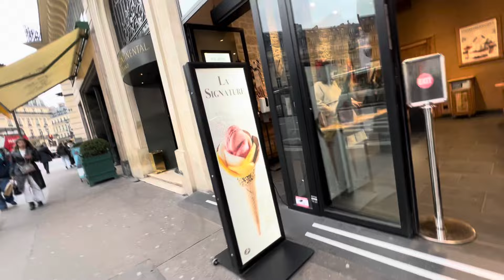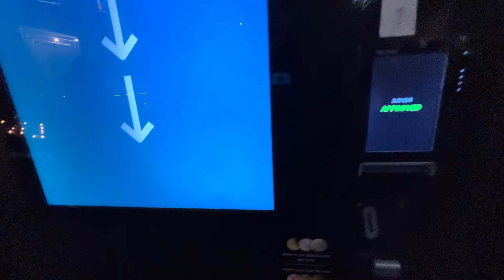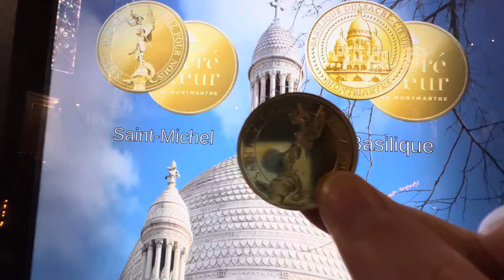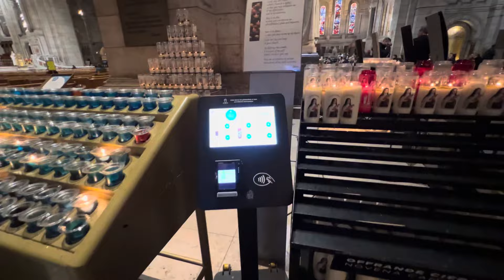🟢 14.3.24 NHÀ THỜ THÁNH TÂM - MONTMARTRE - NƠI THU HÚT HÀNG CHỤC TRIỆU KHÁCH DU LỊCH MỖI NĂM